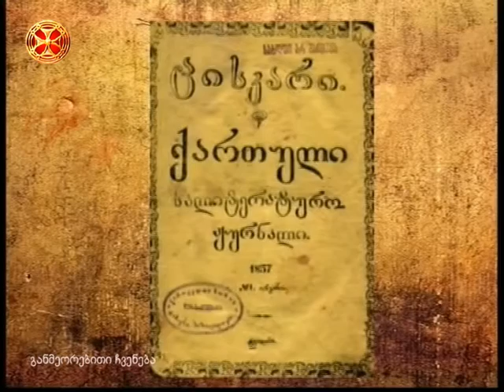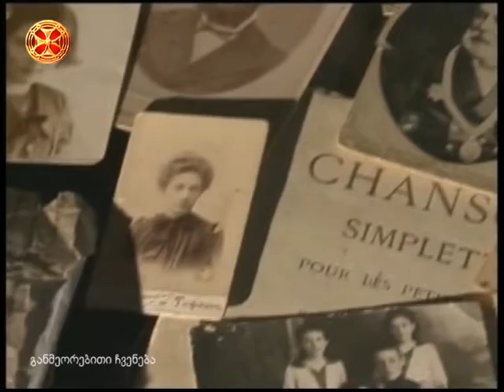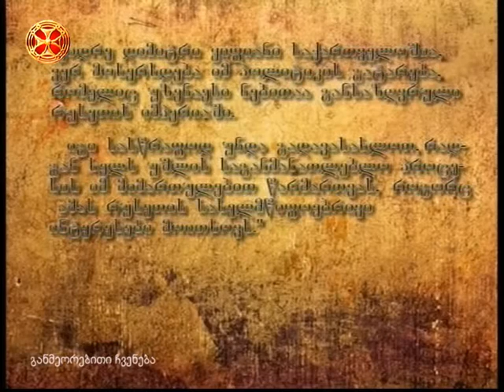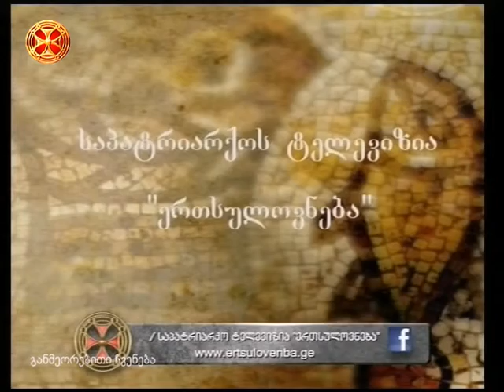წმინდა დიმიტრი ყიფიანი – სამშობლოსატვის თავდადებული